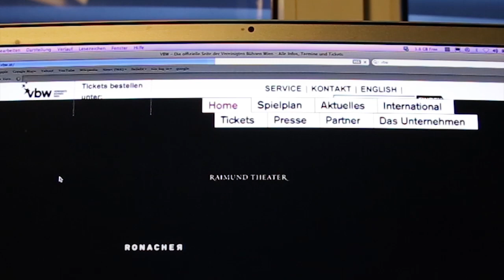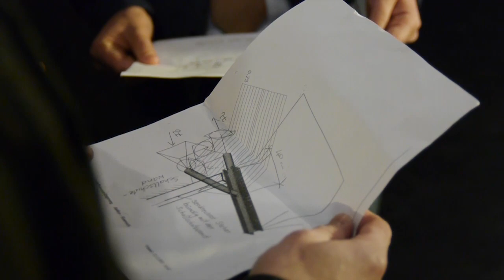Vorhang auf! TÜV AUSTRIA und Vereinigte Bühnen Wien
Musical-Welterfolg Elisabeth: TÜV-geprüft! TÜV AUSTRIA prüfte bei der Uraufführung 1992 und beim Comeback 2012 die Sicherheit der Bühnentechnik -- Mit Erscheinen der Maschinen-Sicherheitsverordnung (MSV) 2010 wurden neue Rahmenbedingungen eingeführt und der Wechsel vom Theater an der Wien in das Raimundtheater brachte neue Herausforderungen mit sich